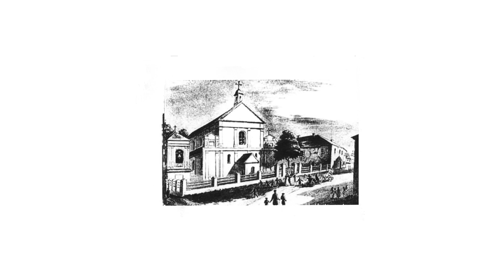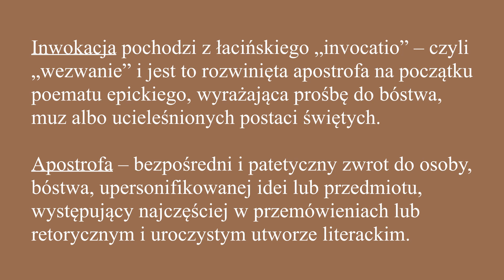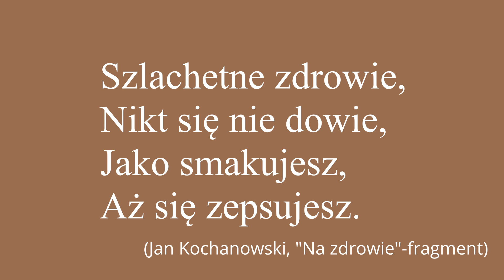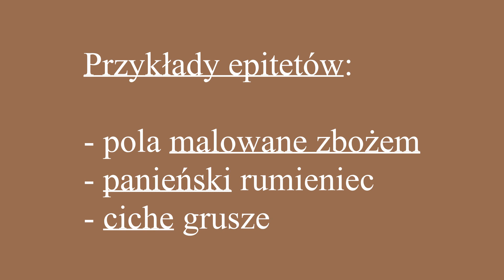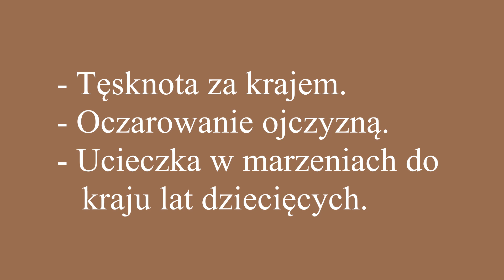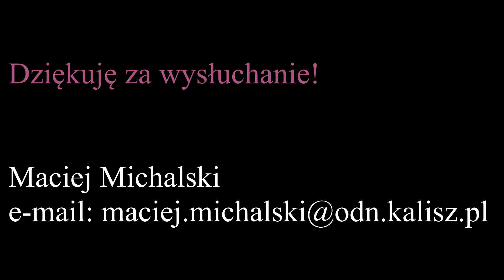LEKCJA: Inwokacja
Maciej Michalski
doradca języka polskiego
Ośrodka Doskonalenia Nauczycieli w Kaliszu